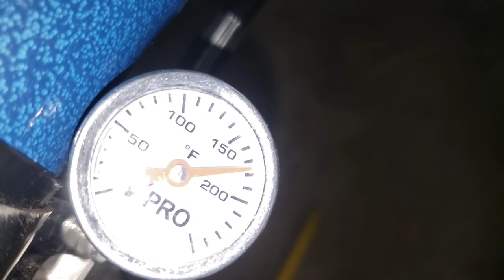The best Vacuum lines ever |Extreme Stair cleaning | Dirty Carpet cleaning vlog Episode 385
Wow, Mrs. Brown's Town and her Vacuum lines🤤🥰🥰🥰🥰🥰

Other EPIC videos you may like :

DIRTIEST Carpet EVER! Loud Crunchy Vacuuming and the CRB| how to clean carpet vlog Episode 204

Extremely Dirty carpet ASMR alert!  Extra Crunchy Vacuuming  Extremely beautiful carpet extraction lines